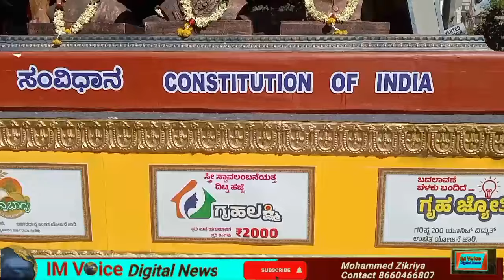N. A. Haris along with residents of Neelasandra reads the Preamble of the Indian Constitution.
N. Haris along with residents of Neelasandra reads Preamble of Indian Constitution in Bangalore